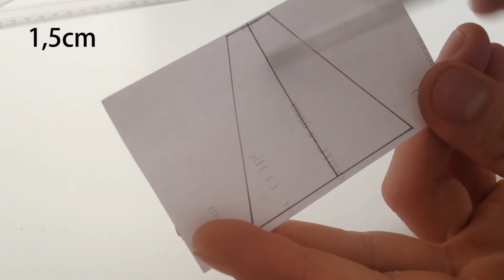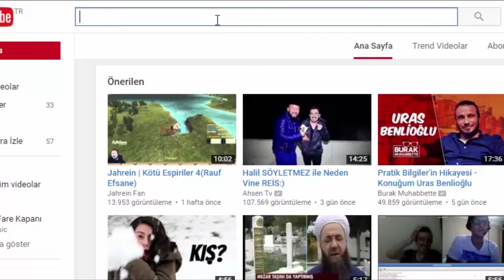EVDE HOLOGRAMLA TAYYIP ERDOGAN YAPTIK!!!